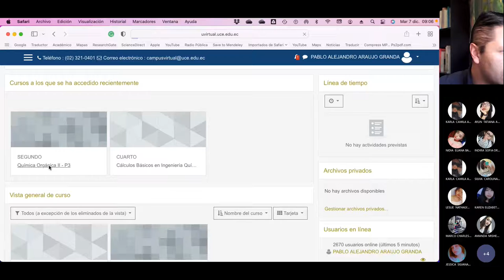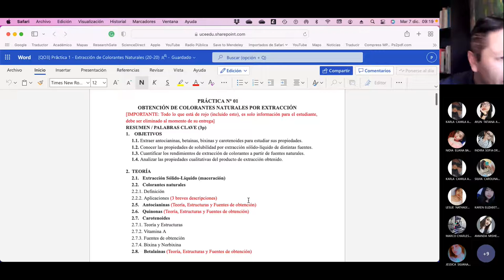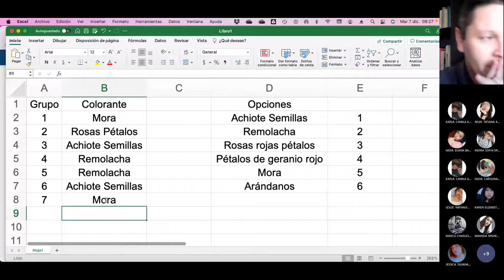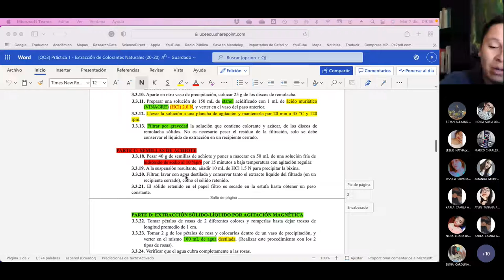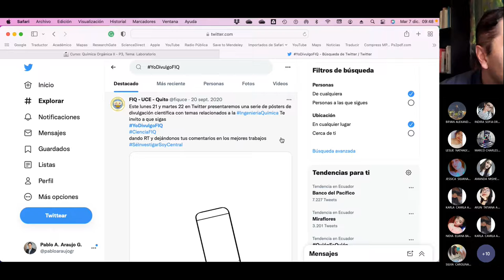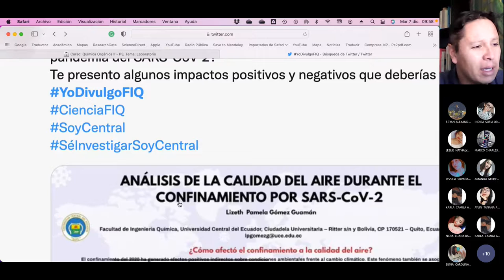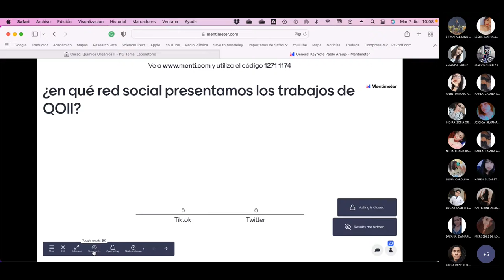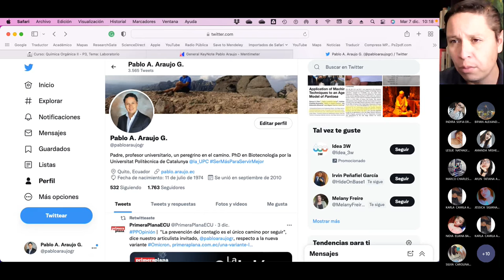Martes QO2 PAE - ¿cómo obtener colorante natural en casa? - 2021.12.07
Como obtener colorante natural por maceración en casa.